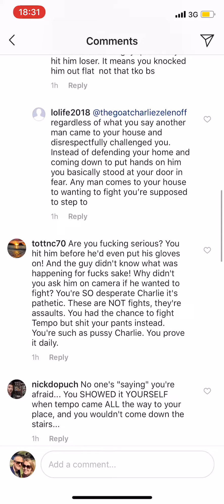Look at the respect. Bed Pad Peters triggered into another assault by own cowardice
Cherry Pie is so predictable. First comes the cowardice, then comes the assault. The world pays mad respect to the GOAT!